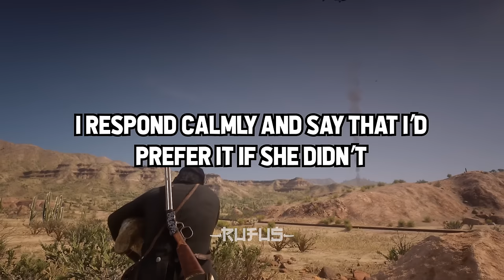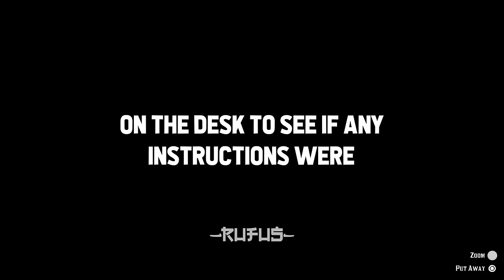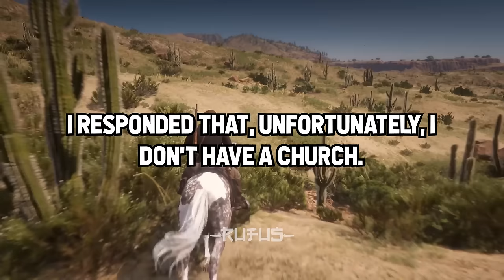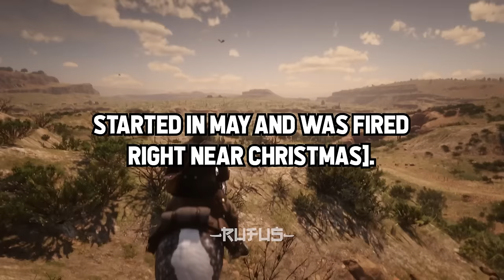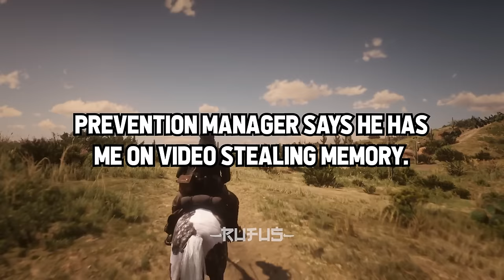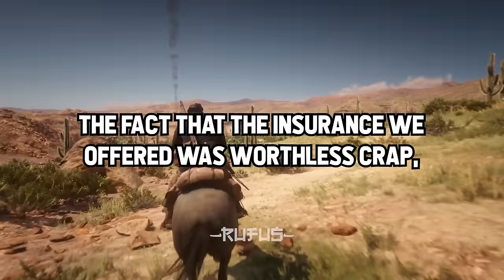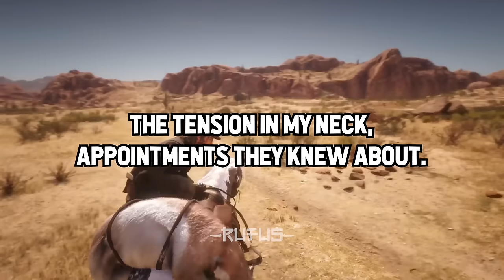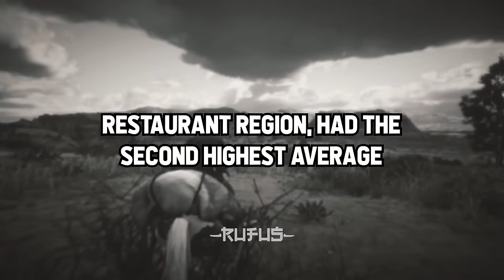STUPID Things That WILL Get You FIRED